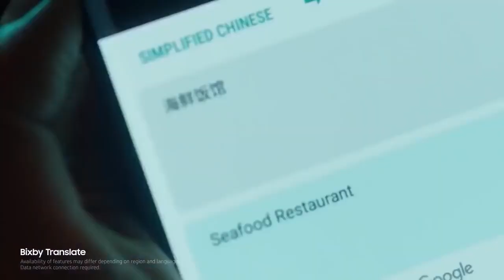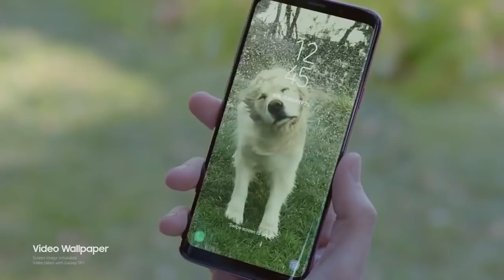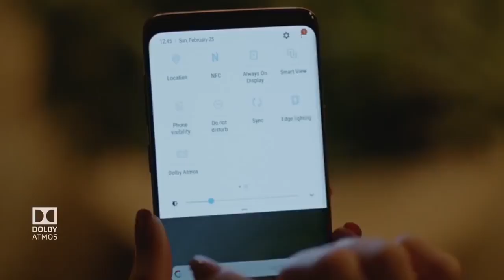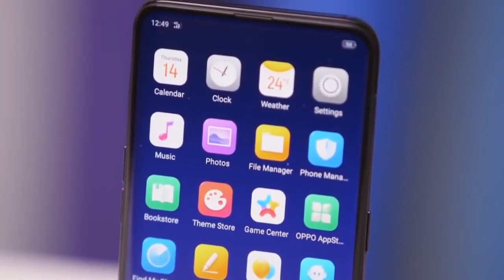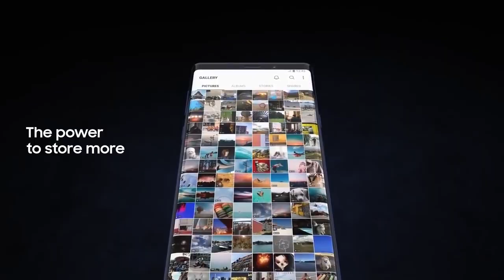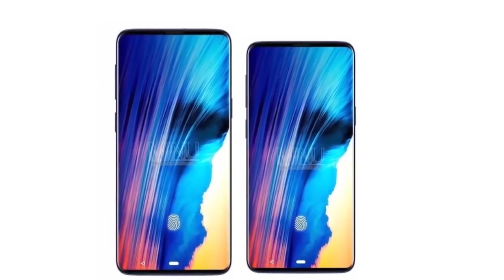Samsung Galaxy S10 - Every Leak And Rumor So Far!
Samsung Galaxy S10 will be the hottest phone of 2018. But exact ly whats is coming in galaxy S10? What you should expect from it? What are leaks telling us? In this video Let's discuss all leaks and rumours of the upcoming Samsung Galaxy 10.

What is Wrong with OPPO and Vivo? Maybe They are Right!